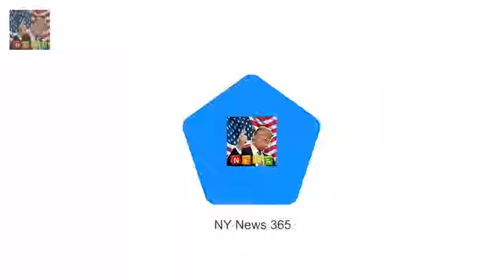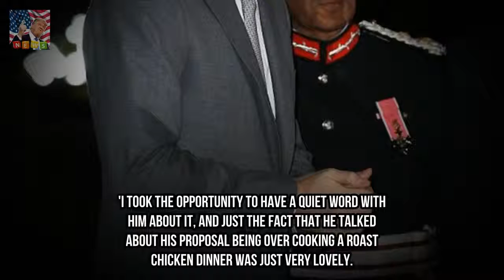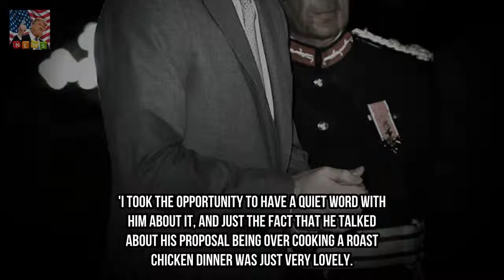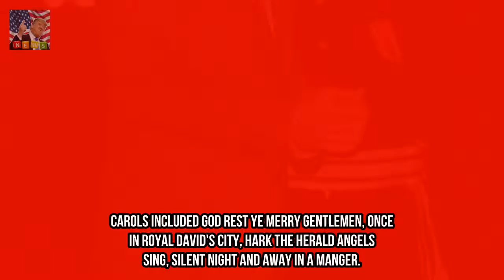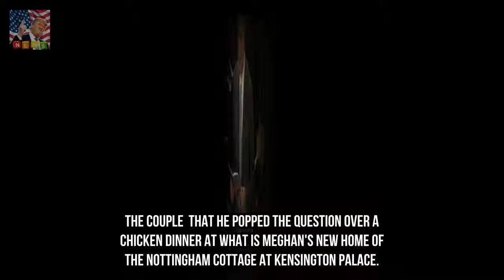Prince Harry joins London Fire Brigade for annual carol service Breaking News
Prince Harry attended the annual carol service at Westminster Cathedral Joined members of the London Fire Brigade past and present for the service Attended the event without fiance Meghan Markle whom he will wed in May Prince Harrys upcoming marriage was mentioned in prayers tonight as he attended a carol service at Westminster Cathedral.